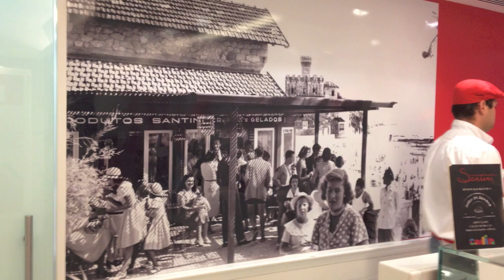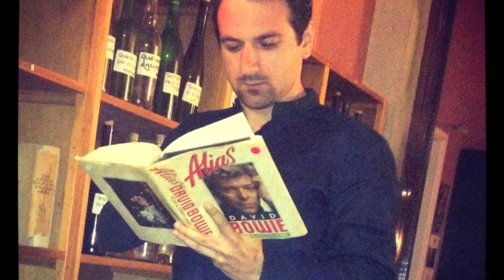Lisboa 2012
Boys Summit 2012 Lisboa